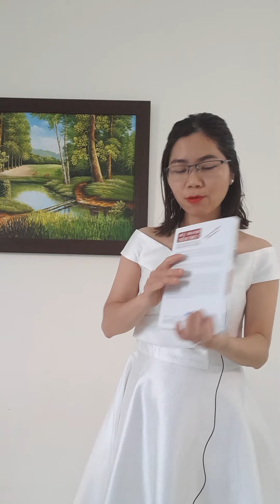Sách : Sức mạnh tiềm thức